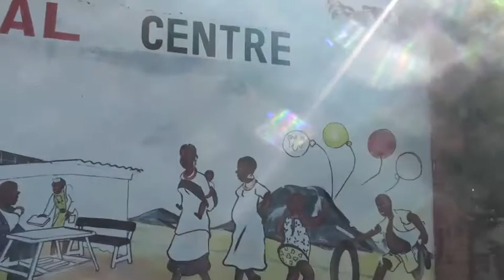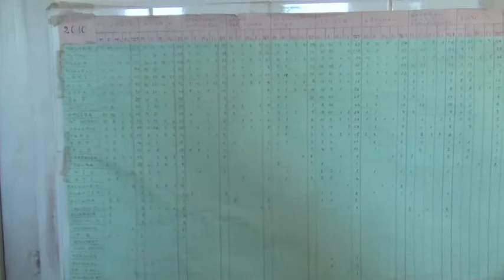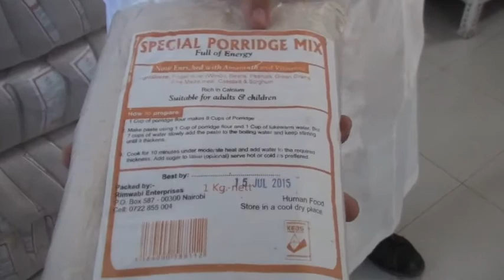Urafiki Medical Centre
Urafiki Medical Centre in Kenya.
This video is about Africa.
We are traveling around the world on a motorcycle and try to help the less fortunate children. I have concluded an adventure trip that took me from Italy to Japan. Together with my friend Matteo, we arrived in Japan through Greece, Turkey, Georgia, Azerbaijan, Turkmenistan, Uzbekistan, Kazakhstan, Russia, Mongolia, Siberia. After Japan we travelled from Alaska to Argentina. This is about Africa. We have projects to help the less fortunate children in Mongolia, Bolivia, and Africa. Always travelling with our motos.